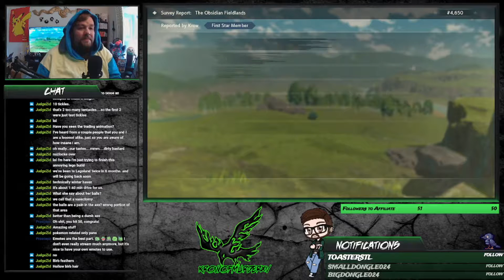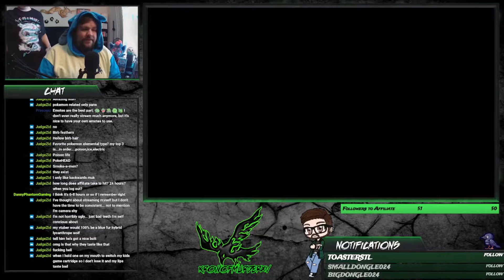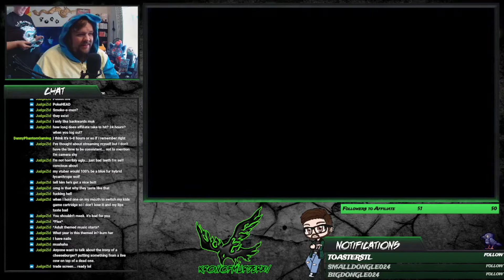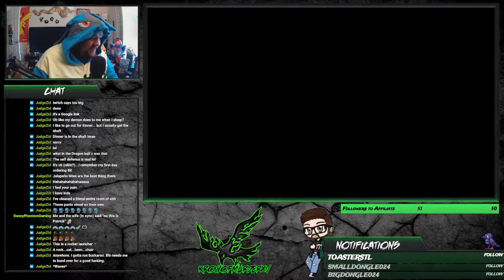Stream VOD: Pokémon Legends Arceus (01/29/2022) Part 2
WE HIT 50!!!
Special thanks to DragonOfSunshine & DXKramer for joining me!

Catch my LiveStreams!